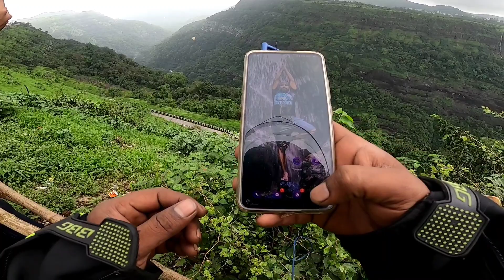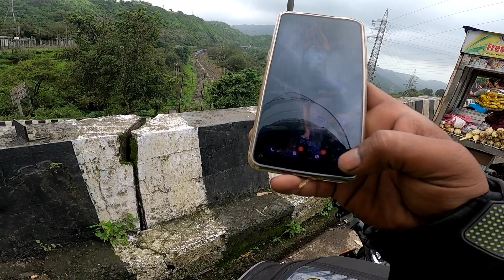I am so sad this is the last video...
Musician: Cheel